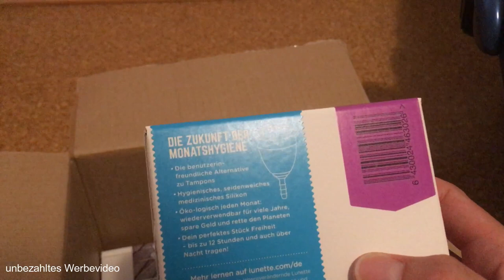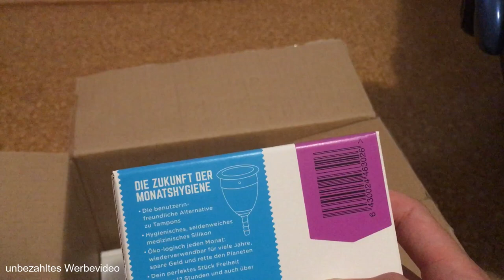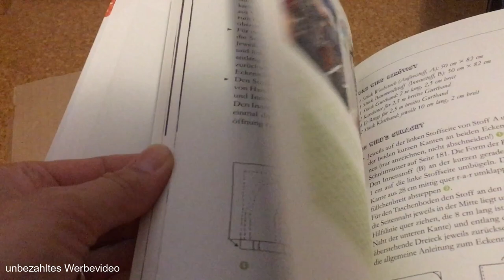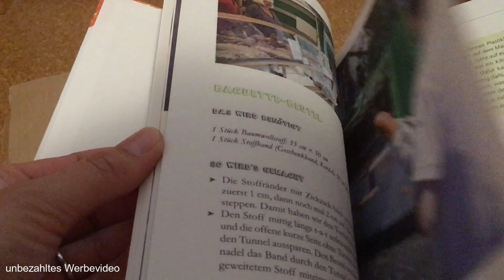Reborn Baby | Haul | Stoffwindeln von Stoffywelt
Heute öffne ich wieder mit euch zusammen ein Packet. Es ist zwar nicht nur für die Reborns, aber ich denke es ist trotzdem für viele interessant. Viel Spaß beim Video.

Meine Kamera:
I-Phone SE
Movie Maker
Wondershare Filmora